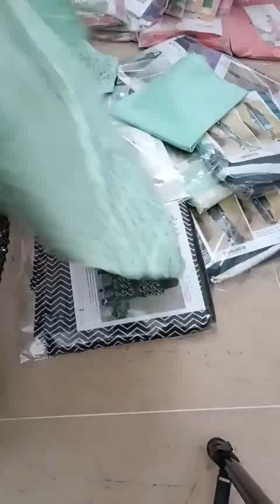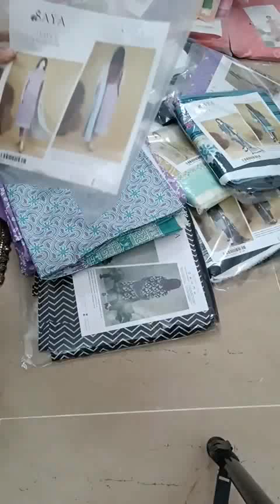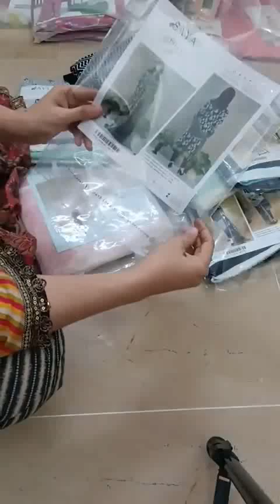Saya 3pc 2023 Printed Lawn Shirt Printed Lawn Dupatta Dyed Trouser Retail 3800/=Sale Price 2350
Saya 3 Piece 2023
_*Premium Digital Printed Lawn_*
_*▪️Digital Printed Premium Lawn Shirt_*
_*▪️Digital Printed Premium Lawn Dupatta_
_*▪️Dyed Trouser_*
Retail 3800/=